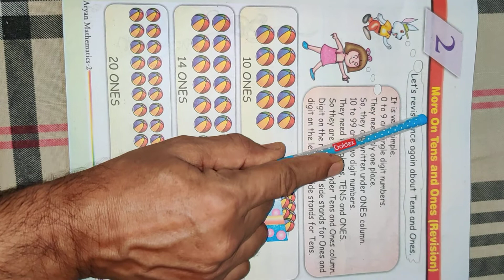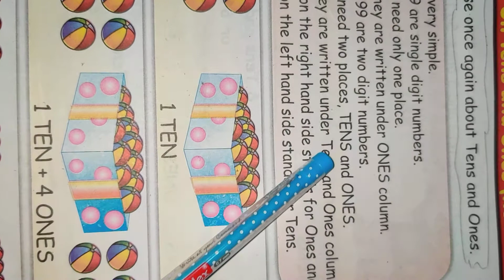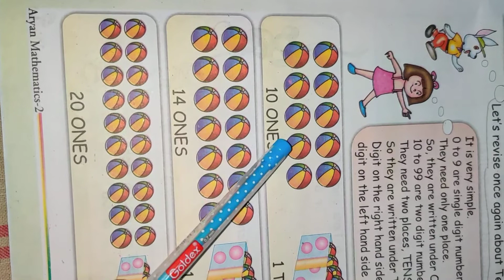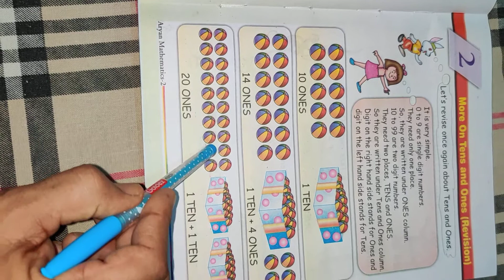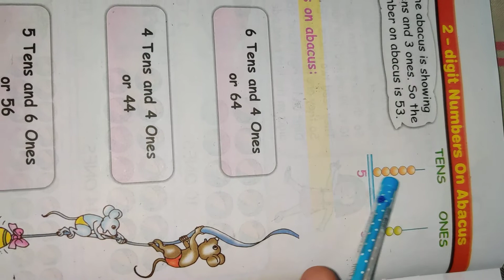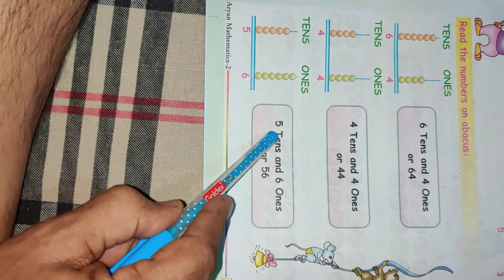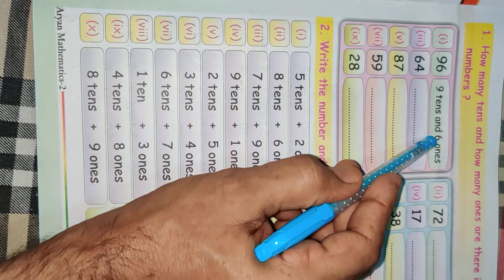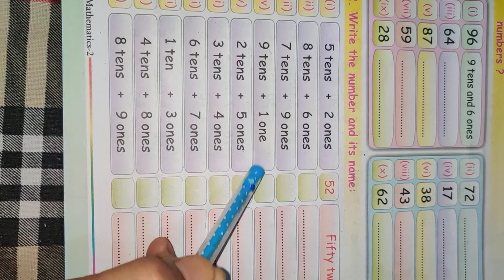Revision: Ones and Tens